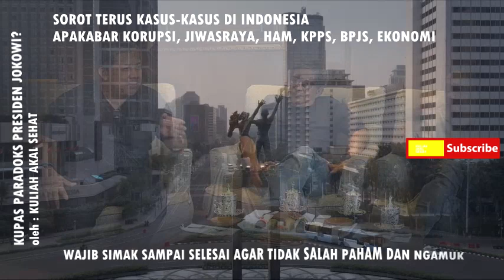CERDAS!! ROCKY GERUNG DAN FAHRI HAMZAH PRESIDEN JOKOWI SUDAH DIDESAIN OLEH OLIGARKI UNTUK BEGITU??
BANYAK PERTANYAAN PUBLIK TENTANG MENGAPA PRESIDEN JOKOWI SEOLAH-OLAH GAK JADI DIRI SENDIRI PADA SAAT MEMERINTAH, SELALU TELAT MENANGKAP ISU PUBLIK DST, INILAH JAWABAN DAN ANALISIS ROCKY GERUNG DAN FAHRI HAMZAH